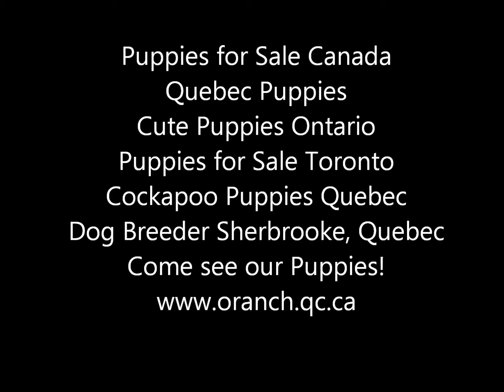Puppies for sale in Canada | We got the puppy for you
The O Ranch has an increadible selection of healthy puppies to choose from. to peruse our stock of cute puppies!
We are a local Quebec Dog Breeder located near Sherbrooke, Quebec not far from Montreal.
REMEMBER, THE PROBLEM OF OVER POPULATION OF DOGS AND CATS IN Quebec, is everyone's responsibility.

O Ranch Puppies
6699, Chemin de la Rivière
Ascot Corner (Québec)
J0B 1A0